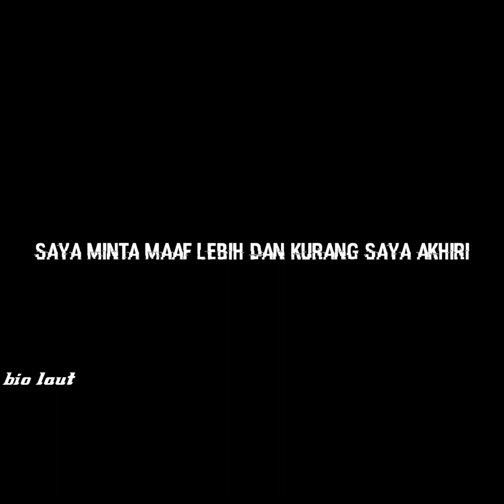Resume (ocean current "arus air laut")